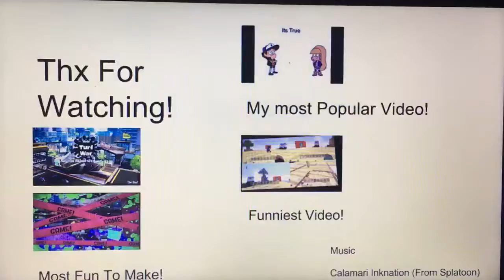Overwatch | Someone Please Tank with me!